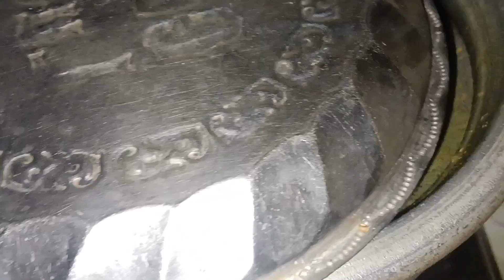🫕മത്തിയും കപ്പയും🐟തിലാപ്പിയ, കരിമീൻ പാലുകറി🦐ചെമ്മീൻ റോസ്റ്റ്🦐ഉണക്ക ചെമ്മീൻ ഫ്രൈ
തിലാപ്പിയ, കരിമീൻ പാലുകറി, ഉണക്ക ചെമ്മീൻ വറുത്തത്, ചെമ്മീൻ റോസ്റ്റ്, പീച്ചിൽ, കാബേജ് തോരൻ, പാവക്ക വറുത്ത് അരച്ച് വെച്ച കറി തുടങ്ങിയ വിവിധ കറികൾ;